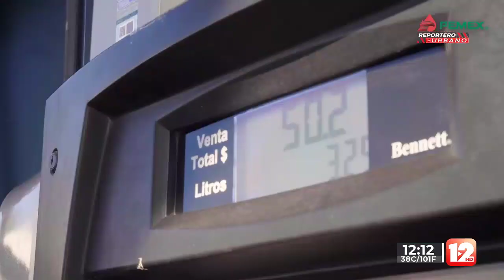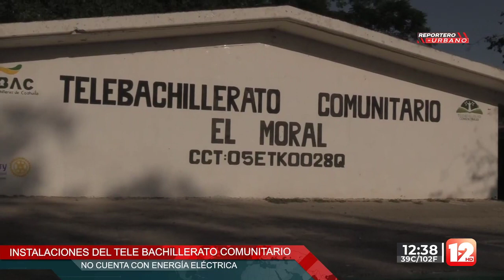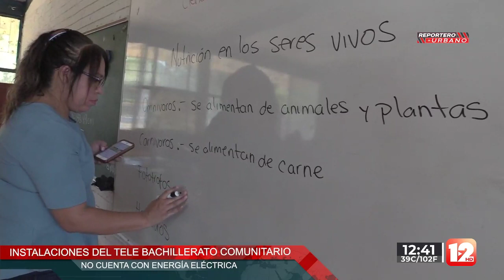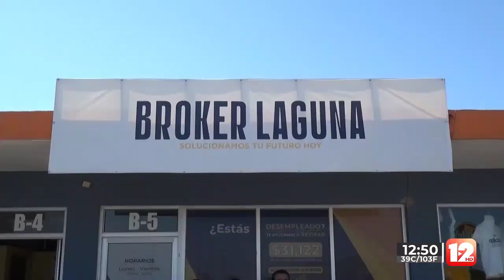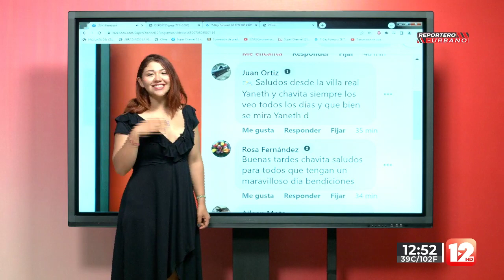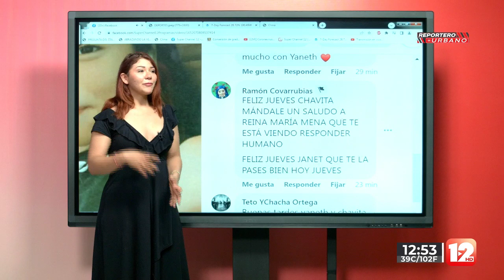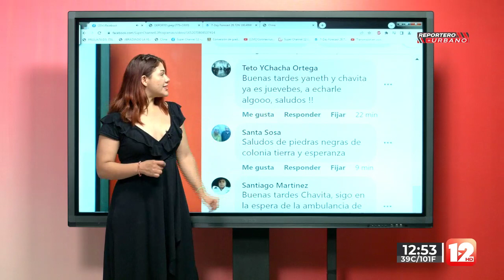REPORTERO URBANO │17 DE AGOSTO DEL 2023